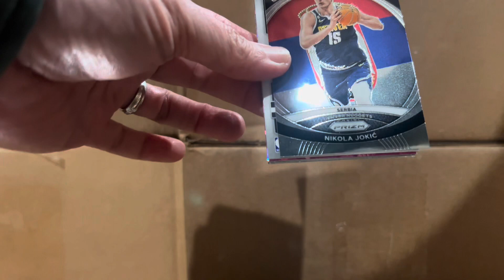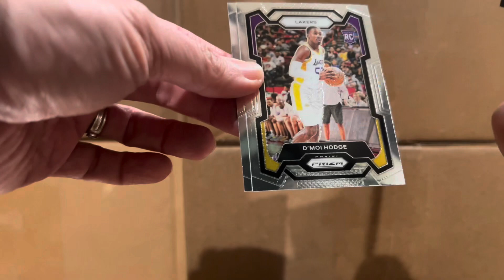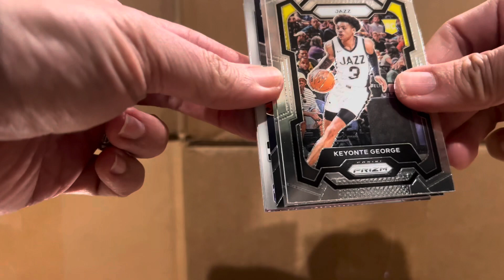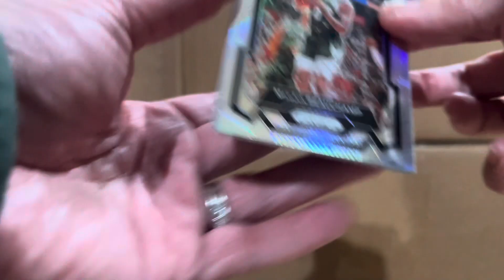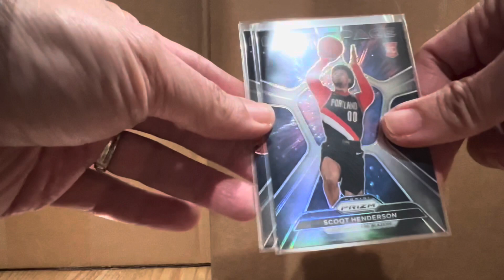Opening 2023 Walmart Prizm Basketball Mega Boxes! Part 6